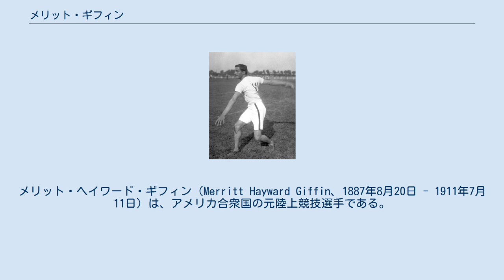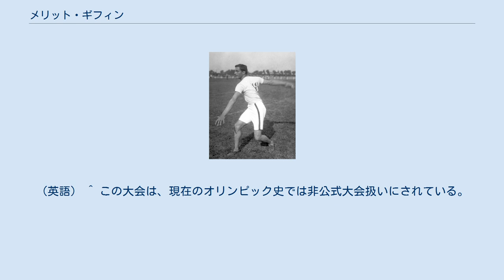メリット・ギフィン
メリット・ヘイワード・ギフィン（Merritt Hayward Giffin、1887年8月20日 - 1911年7月11日）は、アメリカ合衆国の元陸上競技選手である。
1908年に開催されたロンドンオリンピックの円盤投競技では、銀メダルを獲得した。
 ロンドンオリンピックでの円盤投競技は、1908年7月16日に11の国から42人の選手が参加し、ホワイトシティ・スタジアムを会場として実施された。
選手たちは、A組からF組までの6グループに分けられて決勝進出を目指した。
ギフィンは予選で40メートル70センチメートルのオリンピック新記録を出して予選C組の1位となって同日の決勝に臨んだが、決勝では1904年セントルイスオリンピックと1906年アテネオリンピック の円盤投覇者であるマーチン・シェリダンがその記録を上回る40メートル89センチメートルの新記録を出してオリンピック3連覇を果たし、ギフィンは銀メダルを獲得することになった。
 他の主要な競技会では、1910年のAAU選手権で優勝した経験がある。
しかし、ロンドンオリンピックのわずか3年後、1911年7月1日にイリノイ州ジョリエットで死去している。
 ^ Olympic Athletes Born in Lockport, Illinois, United States 2017年9月17日閲覧。
（英語） ^ この大会は、現在のオリンピック史では非公式大会扱いにされている。
詳細については当該項目を参照のこと。
 ^ Athletics at the 1908 London Summer Games:Men's Discus Throw 2011年10月2日閲覧。
（英語）